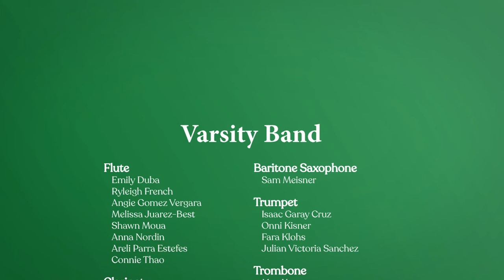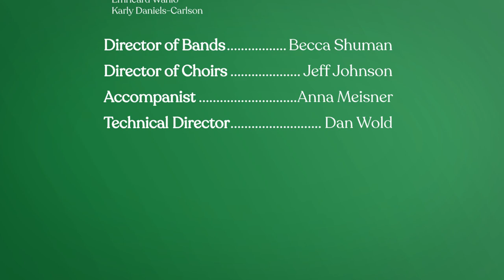Fridley High School 2021 Holiday Concert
Fridley, MN